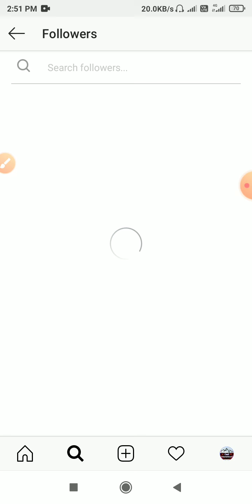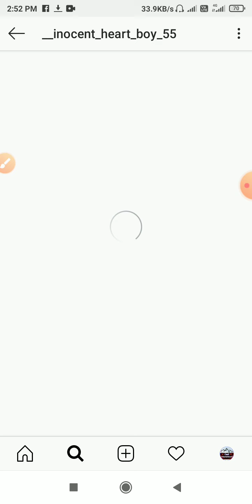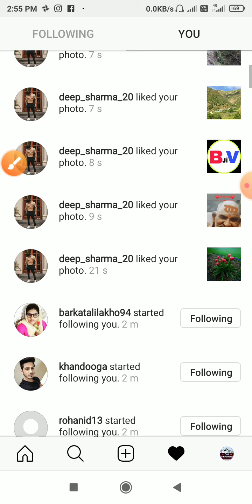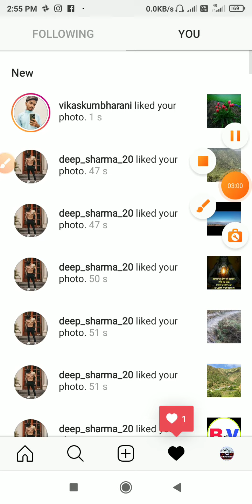instagram par follower kaise badhaye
welcome to techniclbhattji YouTube channel

instagram par follower kaise
badhaye
badhaye 2021
badhaye app se 2020
badhaye website se
badhate hain
badhaye bina app ke
badhaye real
instagram par follower badhane ka
tarika
instagram par follower badhane
wala app
badhaye 2020
instagram par live kaise aaye
techniclbhattji
instagram par photo kaise upload
kare

instagram par name change kaise
kare
techniclbhattji

instagram par password kaise
change kare
198KB/s.l 83
techniclbhattji

badhaye

instagram mai kise pta kare online

instagram par ad kaise lagaye
techniclbhattji
instagram फॉलोटटके
instagram reels
techniclbhattji
instagram status

instagram story ideass

instagram song
badhaye

badhaye 2021

thanks❤🌹❤🌹❤🌹❤❤❤❤